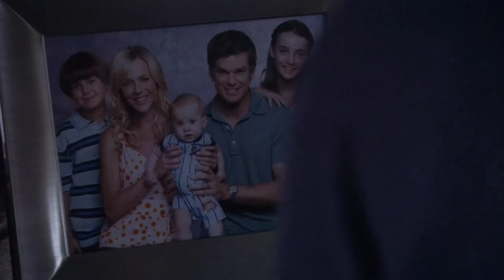DEXTER - Soy un corazón tendido al sol -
Serie:

Dexter

soy un corazón tendido al sol - Victor Manuel